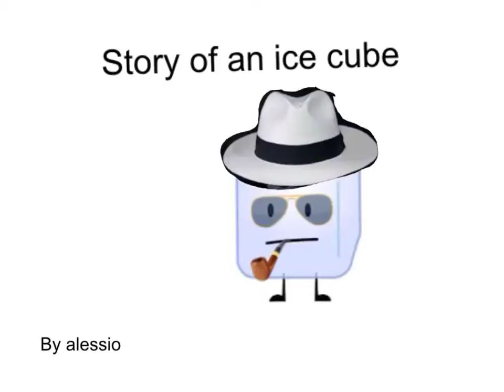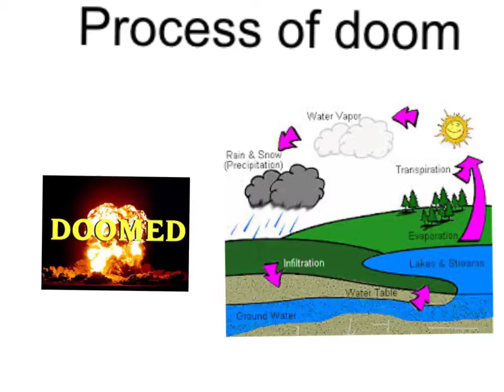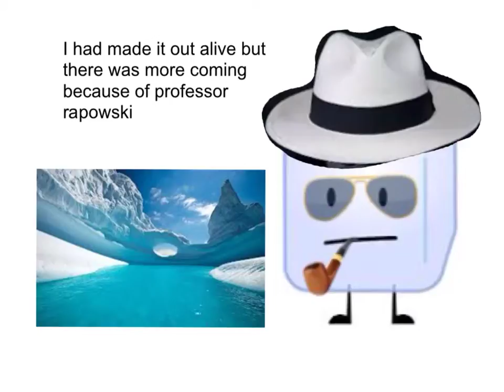Story of an ice cube by alessio